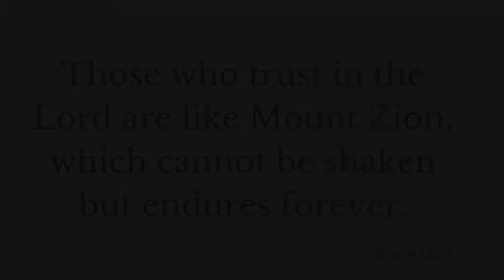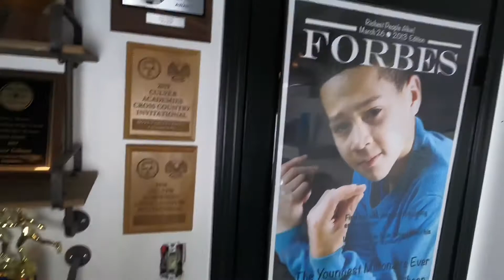25 MINUTE TEMPO @ 5:__? ! Infinity Runs